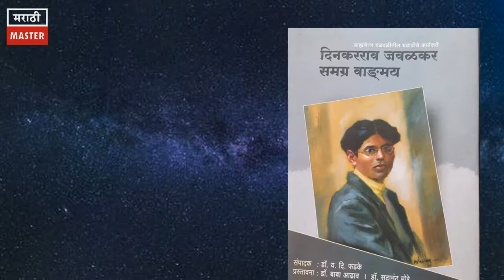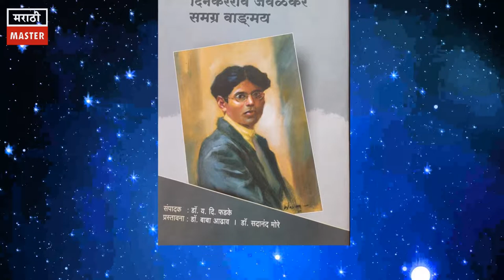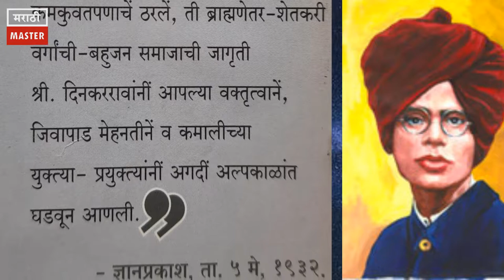३४ वर्षाच्या आयुष्यात सनातन्यांना घाम फोडणारे सत्यशोधक दिनकरराव जवळकर | dinkarrao javalkar biography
महाराष्ट्रात क्रांतीबा ज्योतिबा फुले यांच्या निर्वाणानंतर सत्यशोधक चळवळ ही ब्राह्मणेतर चळवळ म्हणून अधिक जोमाने पुढे गेली. यामध्ये केशवराव जेधे आणि दिनकरराव जवळकर यांचे योगदान मोठे आहे. 'तेज'कार दिनकरराव जवळकर म्हणजे सत्यशोधक चळवळीच्या इतिहासातील धगधगते पर्व होय. देशाचे दुष्मन, श्री शिव स्मारक पुराण, मर्द हो, नाकें कापून घ्या, छत्रपती पद्य संग्रह, क्रांतीचे रणशिंग, शेतकऱ्यांचा हिंदुस्थान आदी पुस्तकांचे लेखन केले.